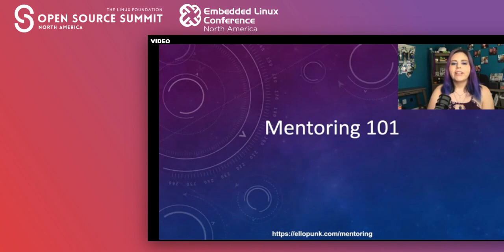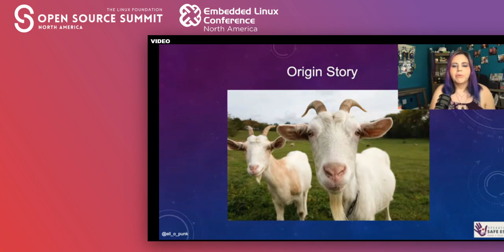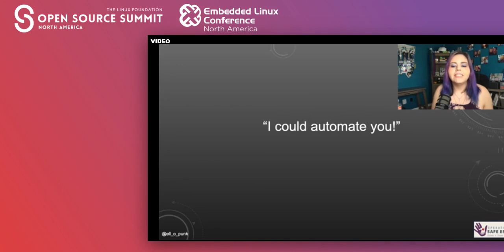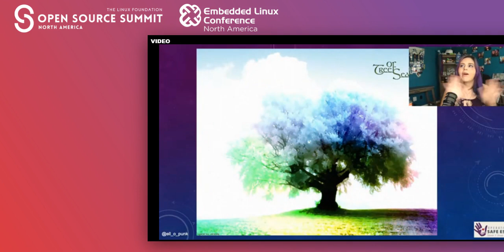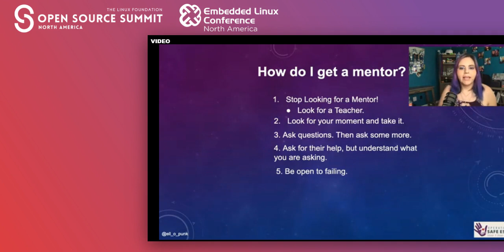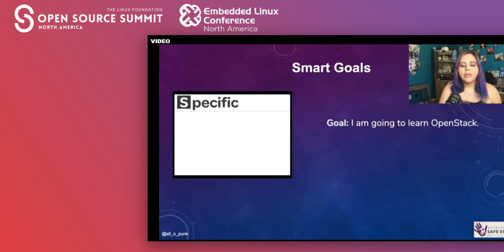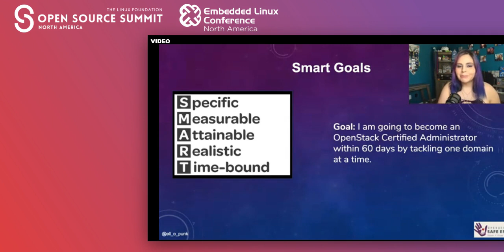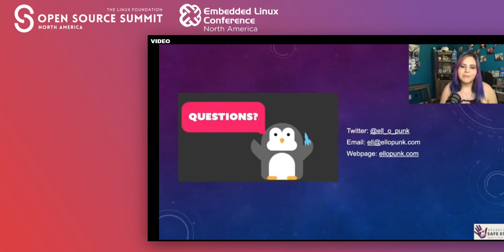Mentorship 101 - Ell Marquez, Operation Safe Escape